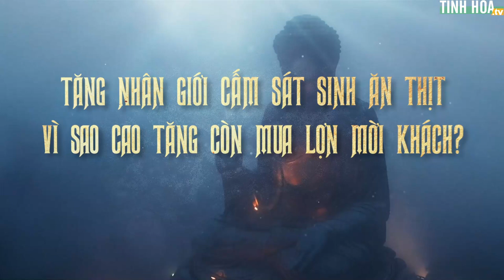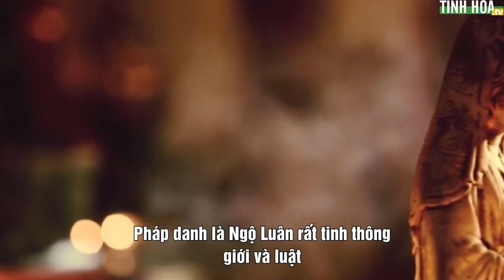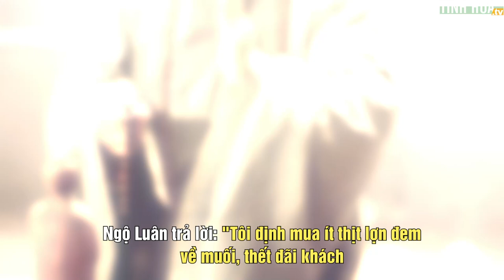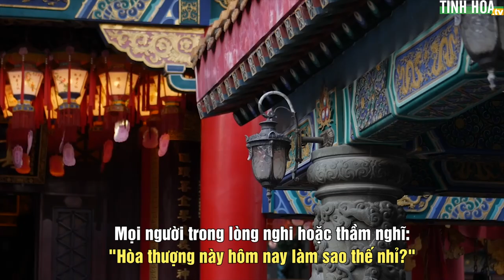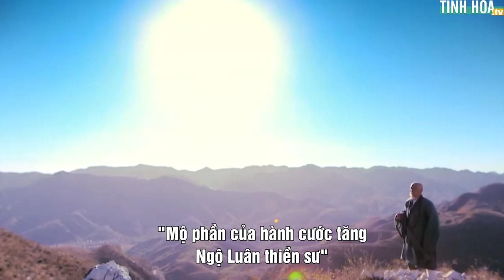Tăng nhân giới cấm sát sinh ăn thịt, vì sao cao tăng còn mua lợn mời khách?| Tinh Hoa TV